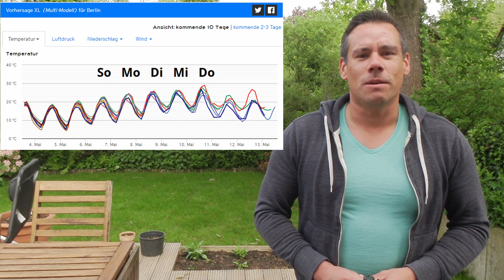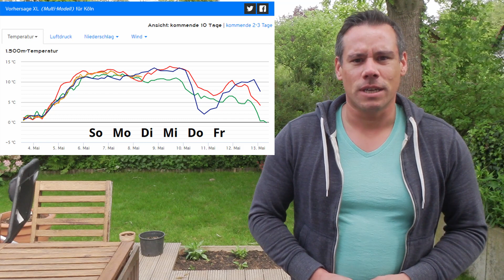Wetter-Extra: Das Hoch, die Wärme, die angebliche Hitzewelle